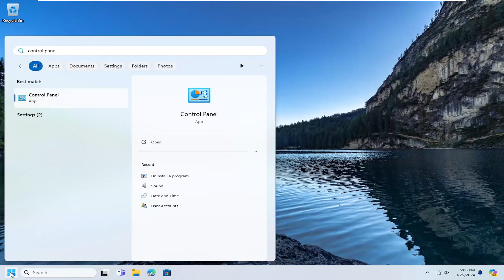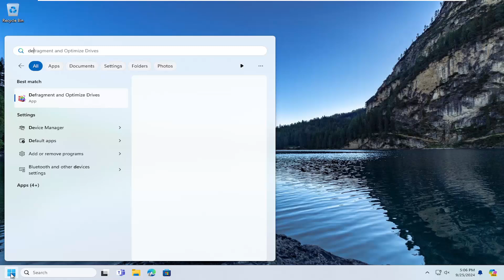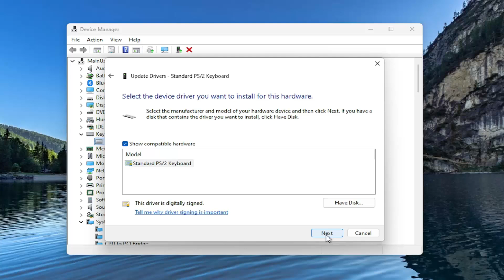How to Fix Alt + Tabbing Out Of Games Screen Turns Black For 2-3 Seconds [Guide]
Have you ever encountered a black screen after pressing Alt + Tab keyboard shortcut? Why does this problem occur and how to fix it?

how to fix black screen when tabbing out of games
how to fix black screen when alt tabbing
why when i alt tab my screen goes black
alt tab screen keeps popping up